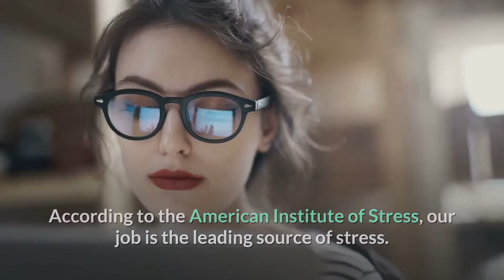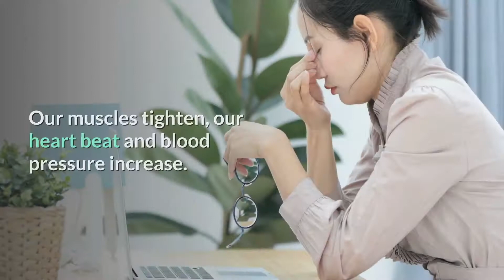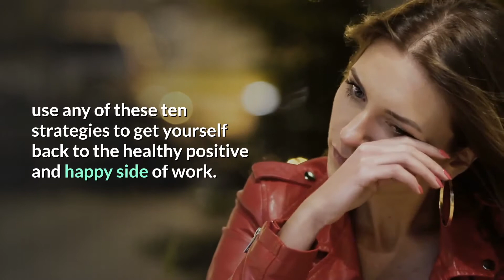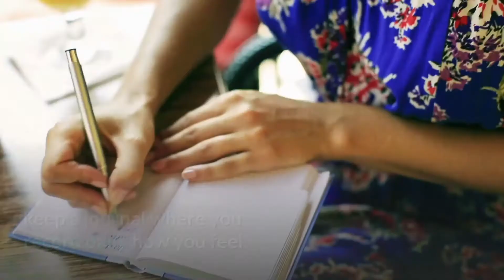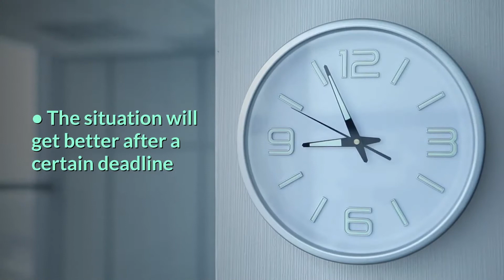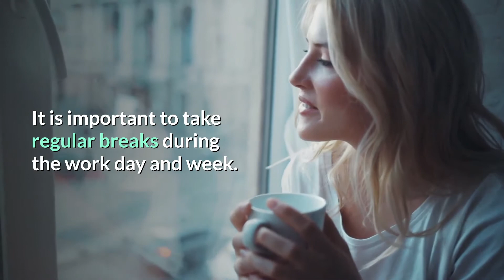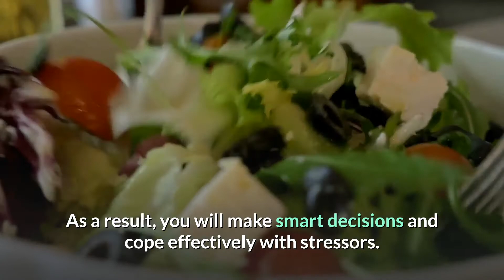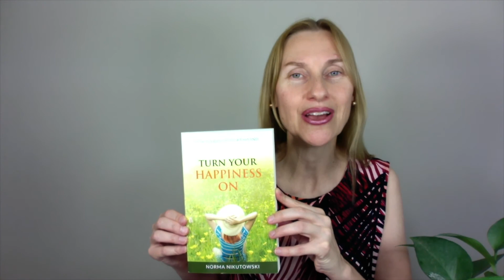How to Reduce Stress and Anxiety at Work | Stressful Jobs and How to Cope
Work can be stressful especially during COVID-19 times. Are you wondering how to reduce stress and anxiety at work? Here are 10 tips to be happy even if you have a stressful job.

The book Turn Your Happiness On includes the most powerful scientifically proven strategies to create a happy and fulfilling life.